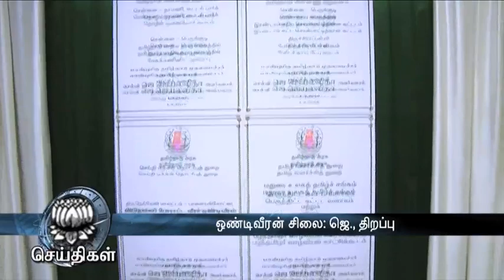TN CM Jayalalithaa opens Ondiveeran statue in Palayamkottai - Dinamalar Mar 1st 2016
TN CM Jayalalithaa opens Ondiveeran statue in Palayamkottai - Dinamalar Mar 1st 2016 For more videos